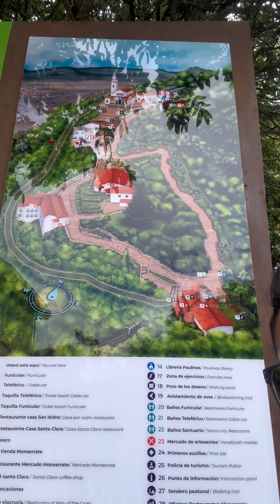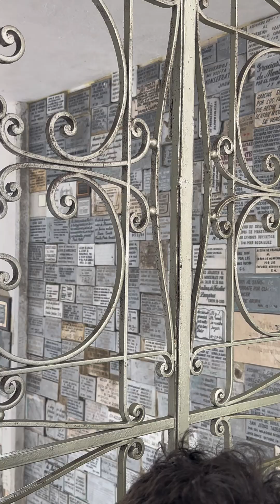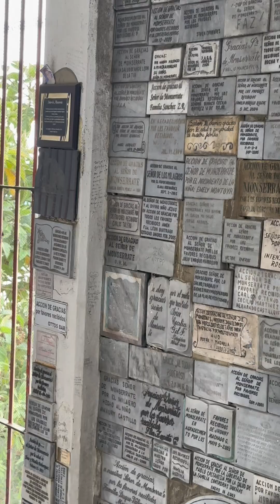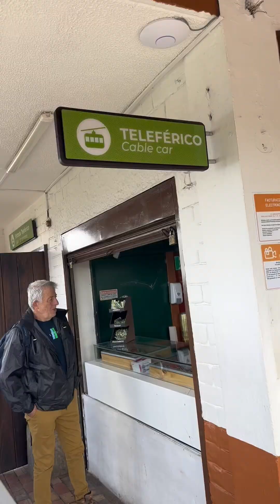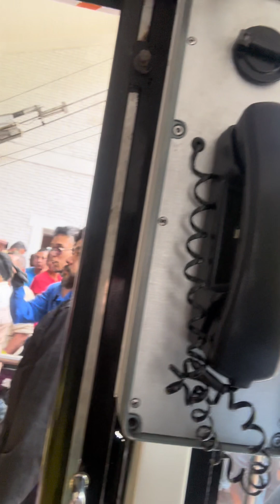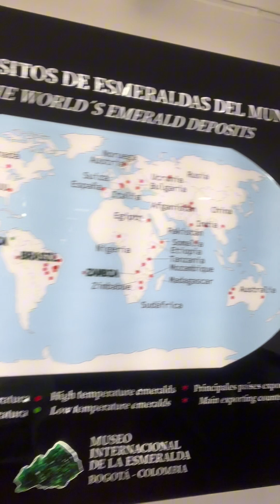Monserrate, Casa de Nariño y Centro de Bogotá, Colombia